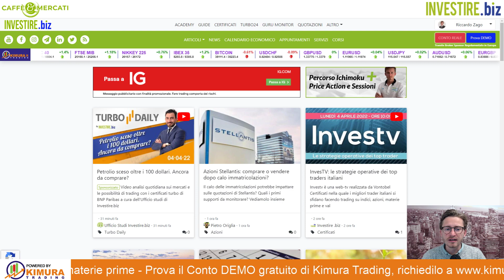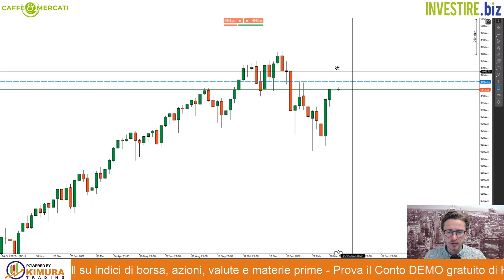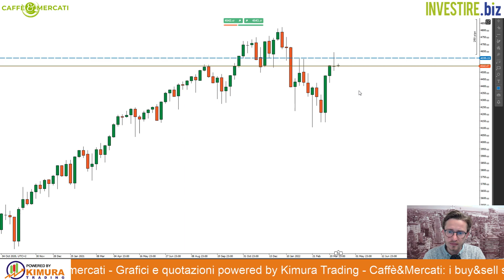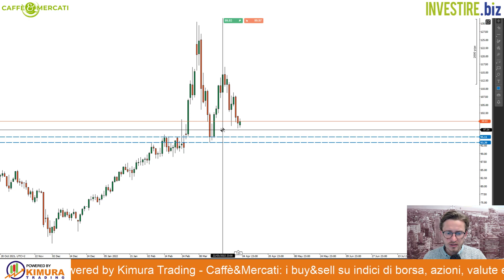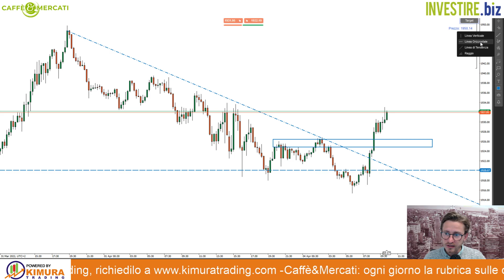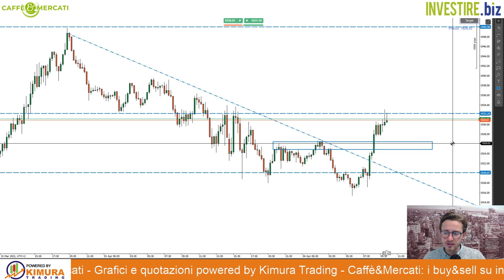Caffè&Mercati - Livelli chiave di S&P500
La candela della settimana scorsa chiude sotto i 4600 punti, creando forte indecisione tra gli operatori. Vediamo insieme come operare long e short